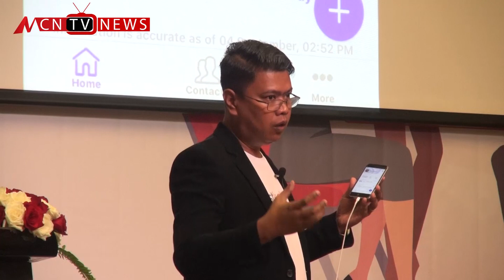လူ႕စြမ္းအားအရင္းအျမစ္ စီမံခန္႕ခြဲမႈ နာရီပိုင္းအတြင္း လုပ္ေဆာင္ႏိုင္မယ့္ ဝန္ေဆာင္မႈ မိတ္ဆက္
လုပ္ငန္းခြင္အတြင္း  လုပ္အားေတြမလိုအပ္ဘဲ မကုန္ဆံုးႏိုင္ဖို႔အတြက္ လူ႕စြမ္းအားအရင္းအျမစ္ စီမံခန္႔ခြဲမႈေတြ ကိုလုပ္ေဆာင္ႏိုင္မယ့္ ဝန္ေဆာင္မႈစနစ္ကို မိတ္ဆက္ေပးခဲ့တာ ျဖစ္ပါတယ္။ ဒီသတင္းကို MCN သတင္းေထာက္ အာကာထက္က ေပးပို႔ထားပါတယ္။